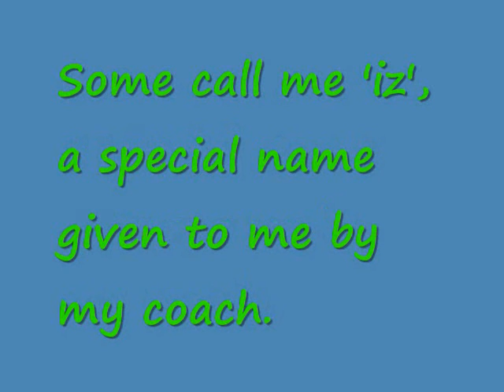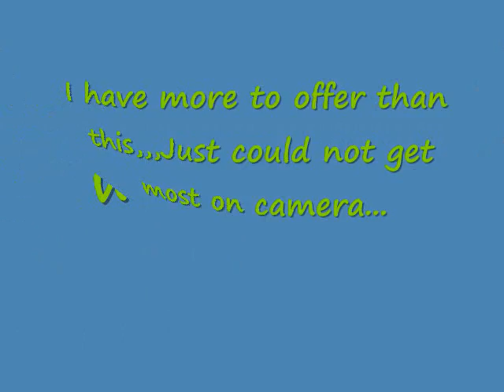Israel ..defending.region 20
tis is a little of my deence highlight in the 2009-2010 juco season.